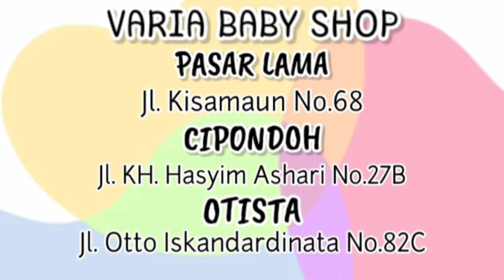REVIEW SPECTRA DUAL COMPACT BREASTPUMP 🥰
Jalan Otto IskandarDinata No.82C, RT.003/RW.010, Gerendeng, Karawaci Sub-District, Tangerang City, Banten 15113
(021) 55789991